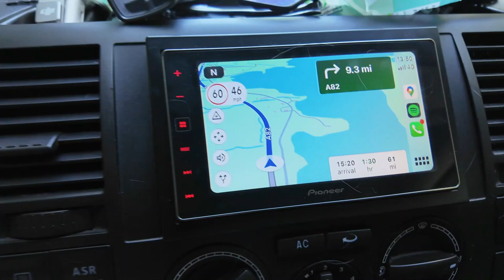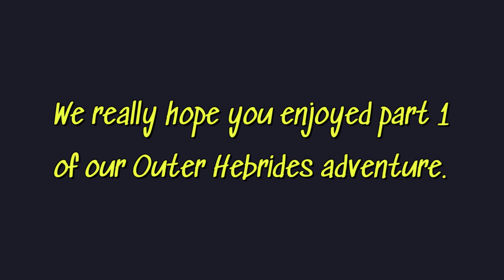Outer Hebrides Camper Van Adventure - Part 1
Join us as we venture to the outer Hebrides via the Isle of Skye. We find stunning park-ups with fantastic views, a Cookery Special and waffling on to each other. Bracken takes a swim and I join him in the crystal clear waters.

*Little Orange, the Big Black Pan*
*Mavic Mini 4 Pro Drone*
*Osmo Pocket 3 - Our Vlogging Camera*